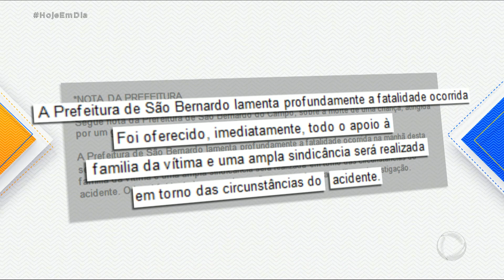Menina morre atingida por galho em escola de SP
A polícia investiga a morte de uma menina de 5 anos que morreu depois de ser atingida por um tronco de árvore, enquanto brincava no parquinho de uma escola, aqui em São Paulo.